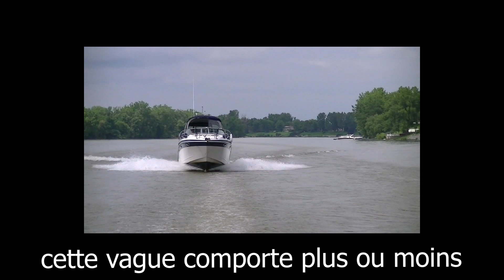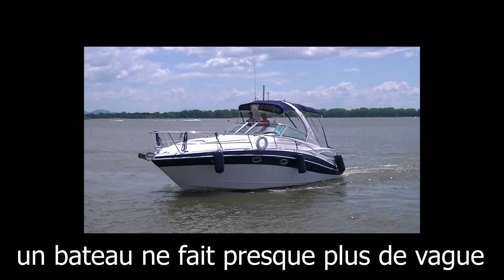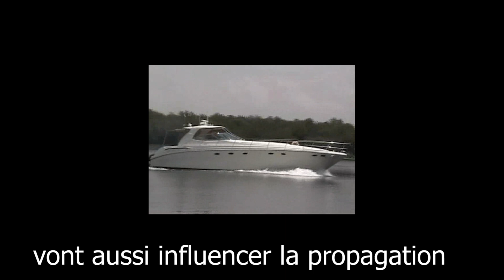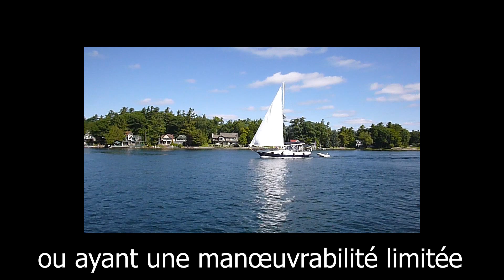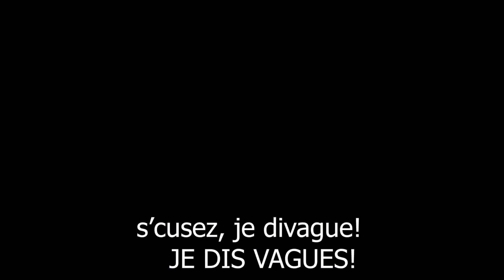Initiation au nautisme Les vagues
Apprentissage du nautisme pour débutant
Voir aussi :
Conditions gagnantes pour apprivoiser l’accostage
L’accostage expliqué
Accoster un bateau
Le vent
Les amarres
Baignade à l’ancre
Conseils sur la mise à l’eau
Les écluses
L’ancre pour les nuls
Et beaucoup d’autres…